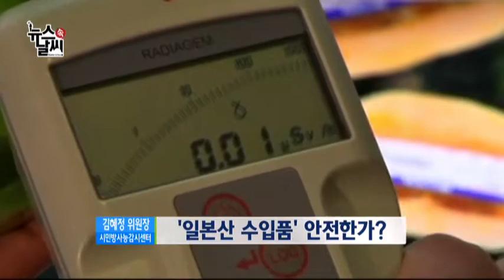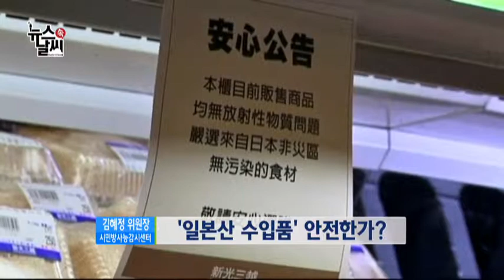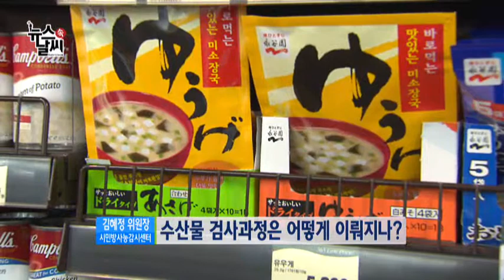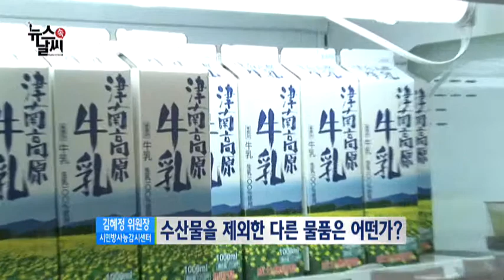일본 후쿠시마 오염수 유출... 수산물 안전할까? [09/06] / YTN 웨더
안녕하세요. 뉴스 속 날씨 이세나입니다.요즘 일본 방사능 유출 관련 기사를 매일같이 접하게 되는데요, 이 때문에 추석을 앞두고 수산물 안전에 대한 불안이 커지고 있습니다.그래서 오늘 뉴스 속 날씨에서는 일본 방사능 유출에 따른 수산물 안전관리에 대해 알아보겠습니다.도움 말씀 주실 시민방사능 감시센터 김혜정 ...